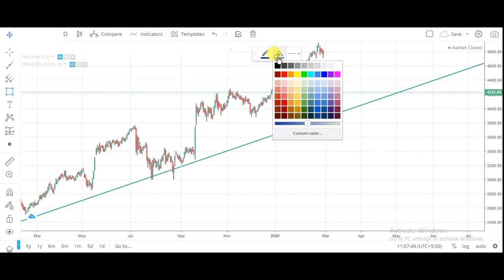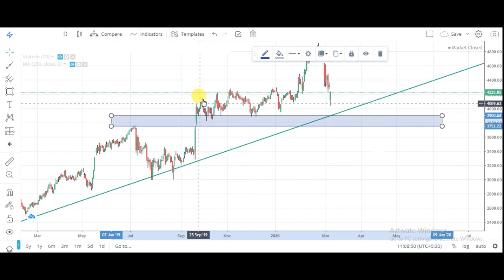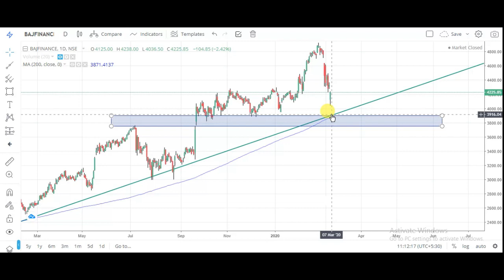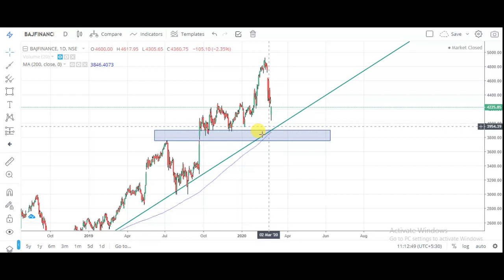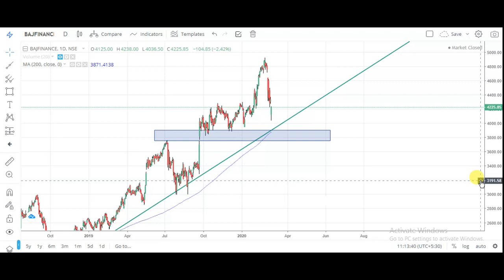गिरते बाजार में INVESTMENT की पहली पसंद | Best Long Term Stock For 2020 | good stock for long term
Multibagger
multibagger stocks
multibagger share
multibagger 2019